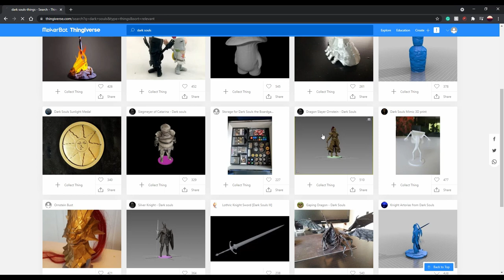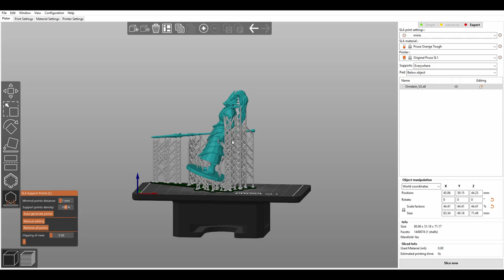DARK SOULS DIORAMA - Dragonslayer Ornstein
Who doesn't like dark souls amaright? :)  (besides me that is)
join me in the journey of making this diorama as a gift to my friend who is a dark souls fanatic. hope you enjoy!

materials-
UV resin
recomanded 3d printing resin

[Non Copyrighted Music] Peyruis - Swing [Tropical]